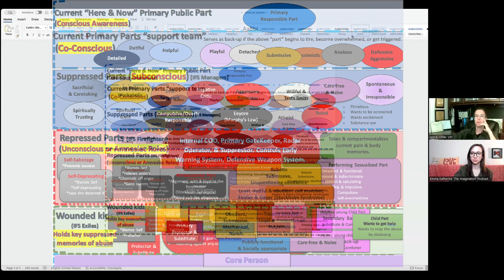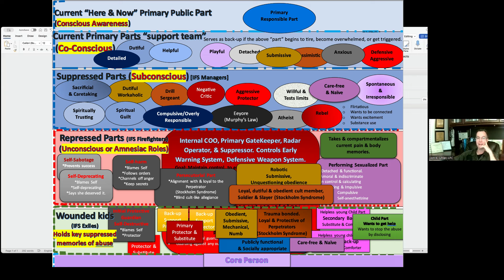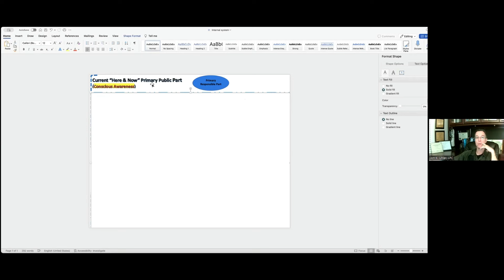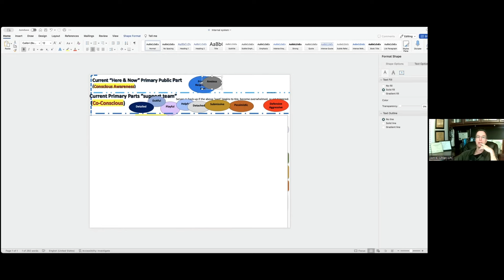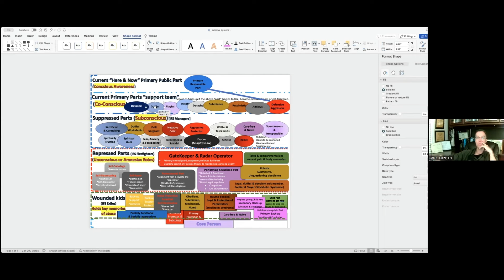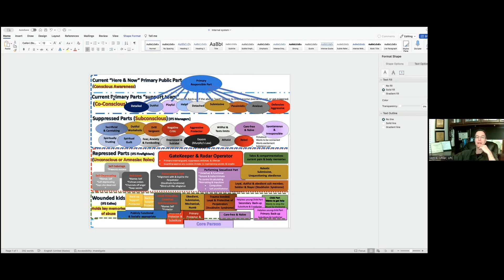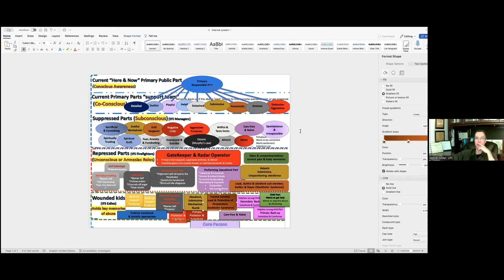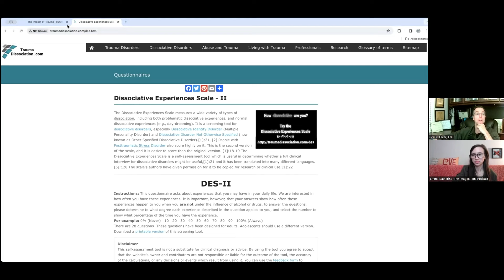(Pt. 1) Understanding a Survivor's Internal System & Starting the Healing Process. Series on DID/MPD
Dissociative Identity Disorder (DID) is often misdiagnosed, frequently misunderstood, and even more often dismissed as being so extremely rare that Survivors of significant and extensive childhood sexual abuse are left to wrestle with the impact of such perpetration for years without any explanation or help with what they experience in their inside world.

In this abbreviated version of Pt. 1, of the original interview, host of The Imagination Podcast, Emma Katherine, interviews Certified Clinical Trauma Professional, Jon K. Uhler, LPC, about his work with Survivors with DID, to help provide an overview of what an internal system looks like, and where the process of such trauma therapy starts in terms of the Survivor beginning the journey to healing. This is the 4th episode in an ongoing series on the therapy process for Survivors of significant sexual abuse, including ritualistic abuse, SRA, and sophisticated programming.

(Pt. 5) D.I.D. Triggering on an Unconscious Level - How Does it Happen, and Why?" Series on DID/MPD.
(Pt. 11) How Far Along Are You In Your Trauma Therapy? How to Measure Your Progress.

Jon K. Uhler, LPC YouTube: @JonKUhlerLPC